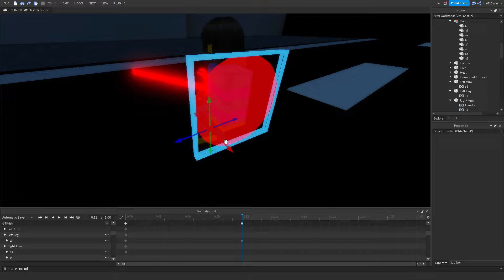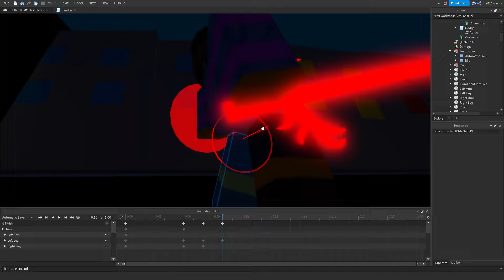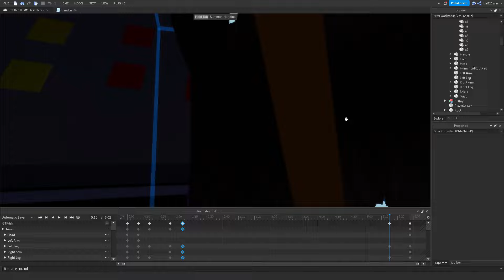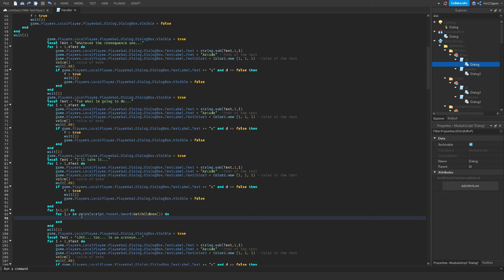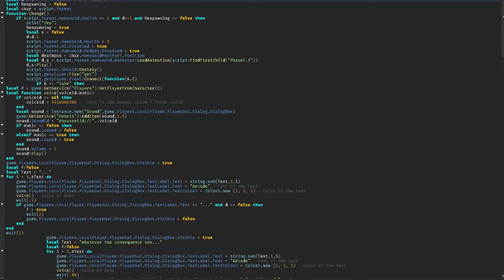UUTP2: GT Frisk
the edgy man

Buying one of these will support me a lot btw.